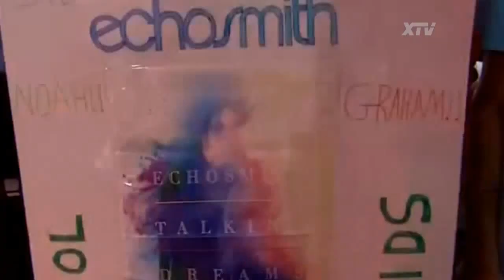Echosmith - Cool Kids [Live Today Show HD]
Connect with XTV Music

Artist: Echosmith
Song: Cool Kids